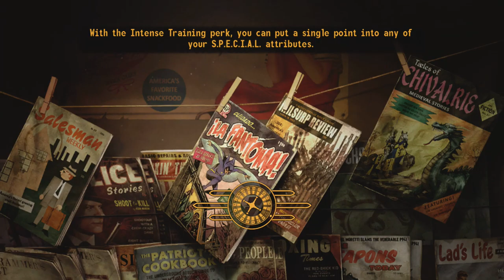✔️[Fallout New Vegas] Part 23 Side Questing Finding The Spy